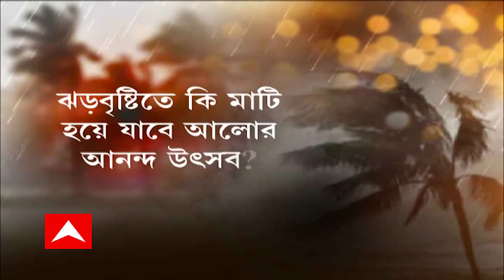Weather Update: চোখ রাঙাচ্ছে ঘূর্ণিঝড় সিত্রাং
চোখ রাঙাচ্ছে ঘূর্ণিঝড় সিত্রাং। নিম্নচাপ শক্তি বাড়িয়ে আন্দামান সাগরে তৈরি হয়েছে গভীর নিম্নচাপ। কালীপুজোর সকালে পরিণত হবে ঘূর্ণিঝড়ে। পূর্বাভাস আবহাওয়া দফতরের। উপকূলবর্তী এলাকায় প্রবল ঝড়বৃষ্টির আশঙ্কা। বৃষ্টিতে হতে পারে কলকাতা সহ দক্ষিণবঙ্গের অন্যান্য জেলাতেও।